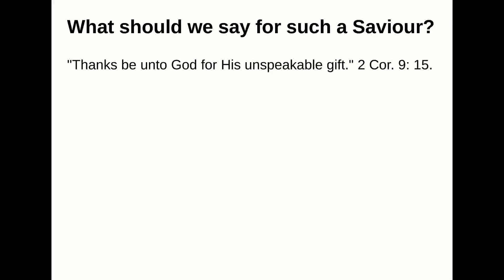What should we say for such a Saviour?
Answer:
"Thanks be unto God for His unspeakable gift." 2 Cor. 9: 15.